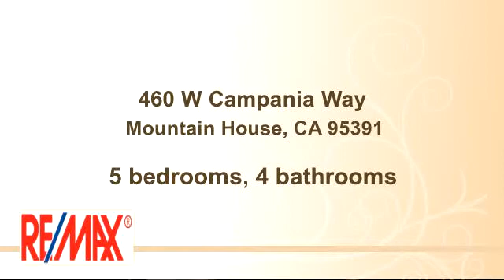Home for sale - 460 W Campania Way, Mountain House, CA 95391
Bedrooms: 5
Bathrooms: 4 bathrooms
Square Feet: 3336
Price: $590,000

03/21/2015 05:29:03 am

Last modified: